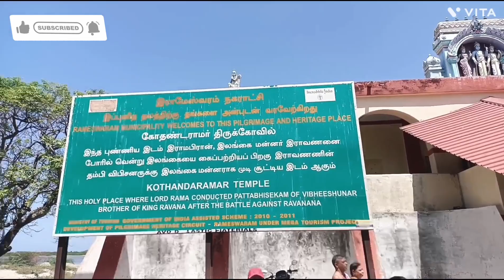जिंदगी का |अदभुत अनुभव|रामेश्वरम ज्योतिर्लिंग|धनुषकोडी का रहस्य|travel vlog|Vlogs|family vlog|hacks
इस विडियो में आप देखेंगे रामेश्वरम ज्योतिर्लिंग|धनुषकोडी का रहस्य|रामेश्वरम में स्थित राष्ट्रपति ए पी जे अब्दुल कलाम जी का घर, उनका समाधि स्थल शंख और अन्य समुद्री वस्तुओ का होलसेल मार्किट|
your queries 👇
रामेश्वरम में घूमने की जगह
रामेश्वरम मंदिर के दर्शन
रामेश्वरम पुल
रामेश्वरम ज्योतिर्लिंग
रामेश्वरम राम सेतु पुल
रामेश्वरम ज्योतिर्लिंग के लाइव दर्शन
धनुषकोडी का रहस्य
धनुषकोडी से श्री लंका की दूरी
priyanka ki duniya vlog
priyanka ki duniya
youtuber priyanka